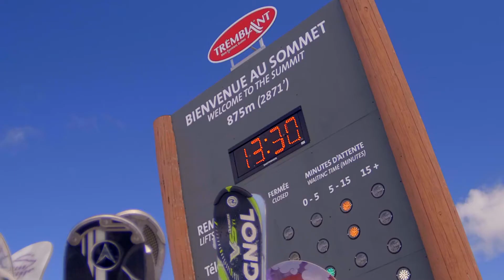LE SKI DE PRINTEMPS À MONT-TREMBLANT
Le long congé de Pâques est une belle façon de célébrer le printemps en famille et entre amis.

Tourisme Mont-Tremblant

Tourisme Mont-Tremblant vous invite à partager vos moments sur Instagram avec les hashtags: